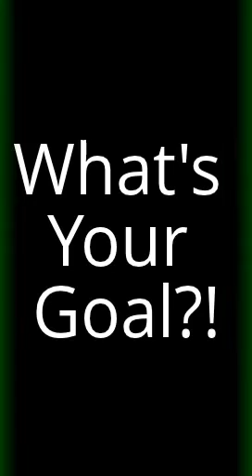Riyon's Triumph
One of Riyon's goals was to climb the rope to the top. After a few months of training and lots of hard work she accomplished her goal! Way to go Riyon!! Congrats!!
Out and About Fitness can help you achieve your fitness goals too!! Stop procrastinating and start today!! :)